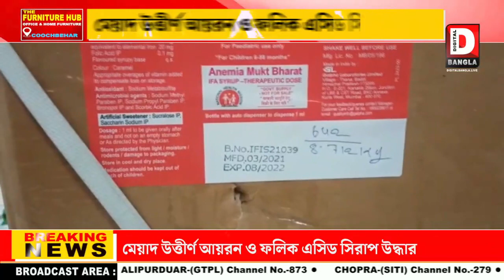মেয়াদ উত্তীর্ণ আয়রন ও ফলিক এসিড সিরাপ উদ্ধার